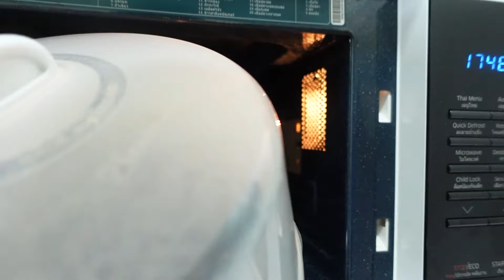อันตราย!! เล่นสไลม์ไม่ล้างมือ!! | ใยไหมชวนเล่น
ถ้าเล่นสไลม์แล้วเกิดหิวขนมขึ้นมา!
ต้องล้างมือก่อนหยิบขนมทานนะคะทุกคน